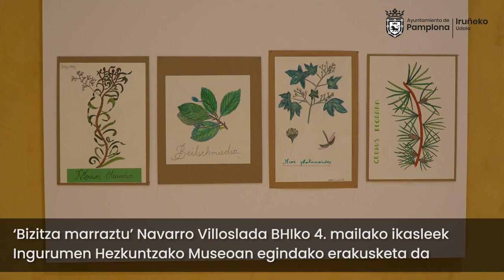Ingurumen Hezkuntzako Museoak "Bizitza marraztu" erakusketa antolatu du